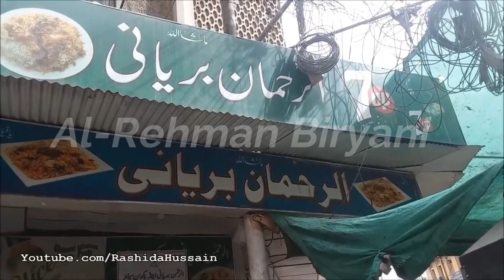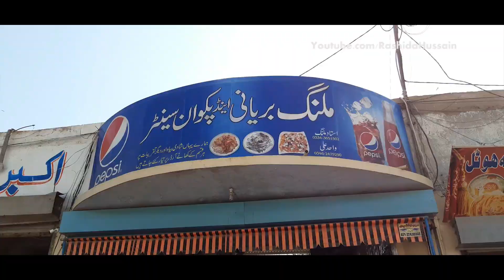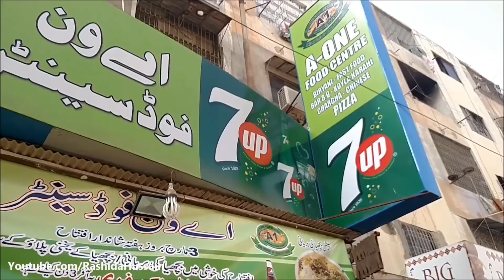Karachi's Best BIRYANI | Famous Beef Biryani in Karachi | Pakistan Street Food | Makanan Jalanan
Famous Biryani Places in Karachi Food Street | Top 5 Best Biryani in Karachi | Nalli Biryani, Beef Biryani, Chicken Biryani, Famous Hydrabadi Biryani

*FOLLOW US*